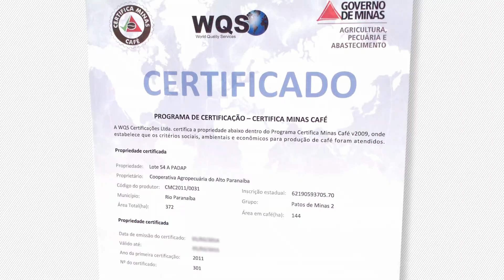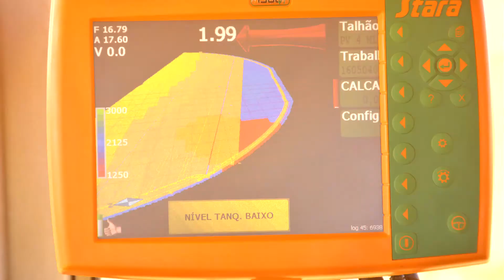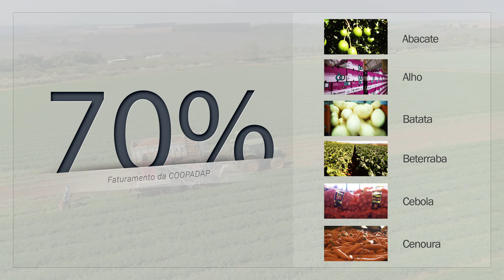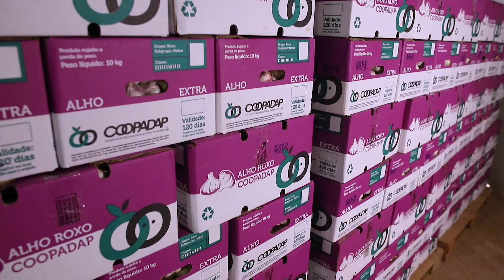RM3 - COOPADAP (Versão em Português)